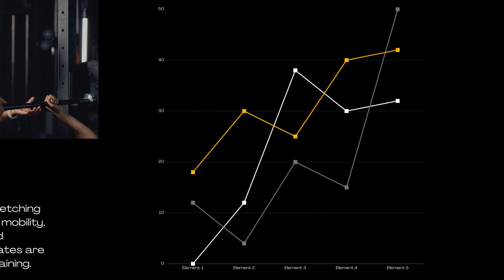Sumo Deadlifting is a hack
In this video, we're going to show you how to do a sumo deadlift using just one foot! This is a great technique for beginners or those who want to improve their deadlift speed.

Sumo deadlifting is a great way to improve your strength and power in the gym, and this video will show you how to do it in just a few simple steps. If you're looking for a hack that will help you build muscle and strength quickly, then check out this tutorial on sumo deadlifting!